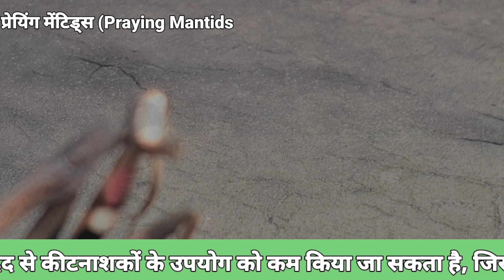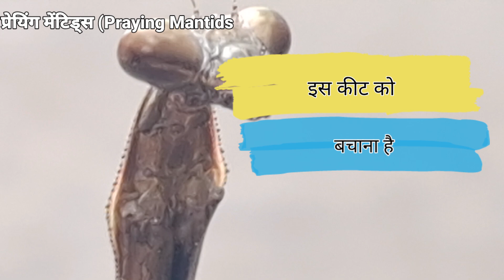हमारे मित्र कीट - प्रेयिंग मिटेंड्स और इंसानों के साथ इसका संबंध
प्रेयिंग मिटेंड्स और इंसानों के साथ इसका संबंध